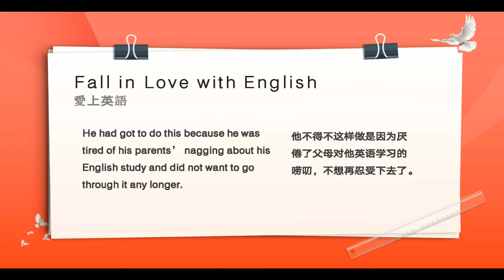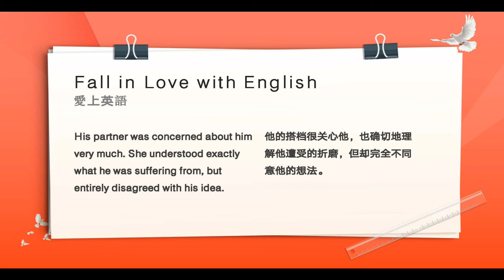【睡前英語聽力練習】Fall in Love with English 愛上英語